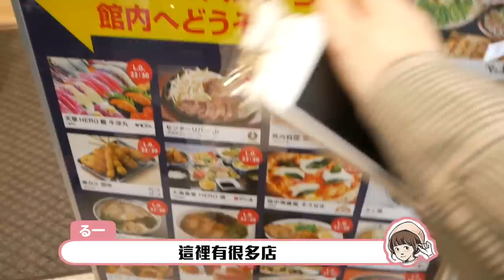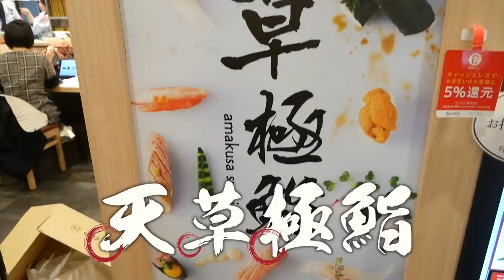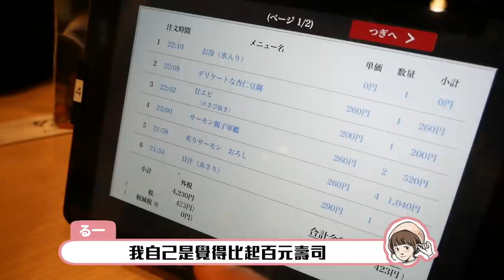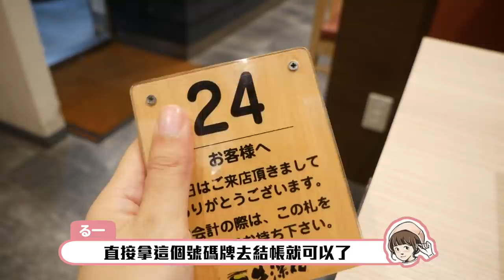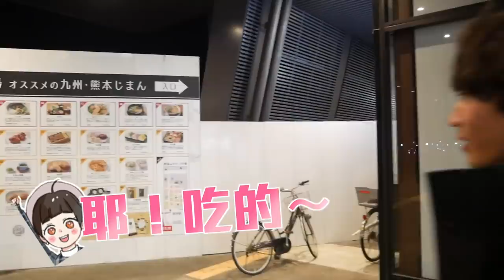【熊本第一個晚餐】熊本壽司直接贏過東京！好吃到想哭！